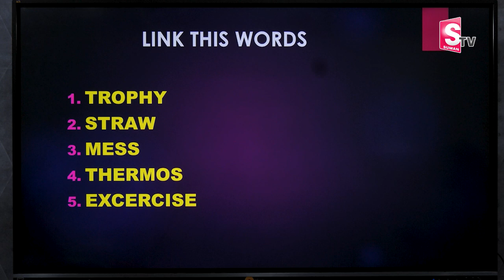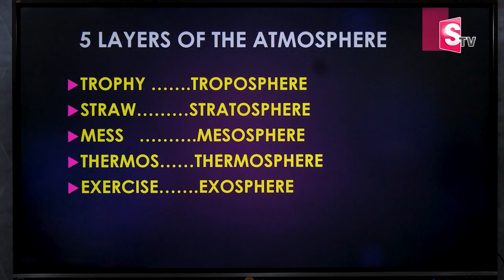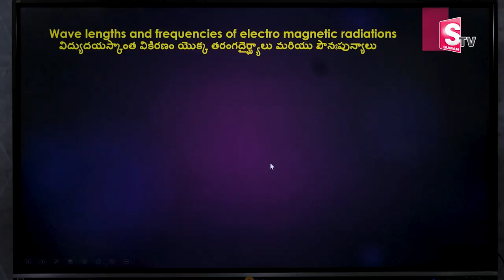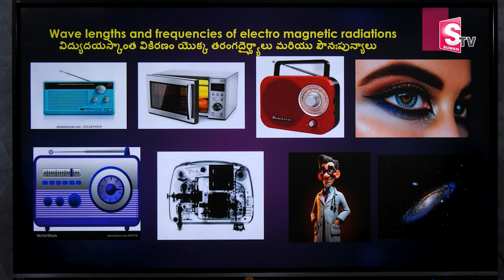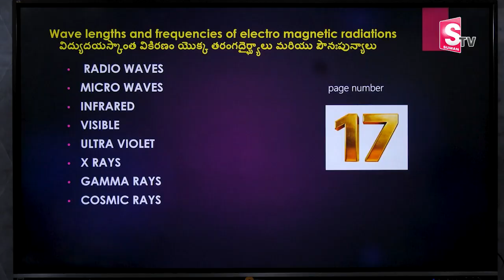Vamshi Krishna : How to Improve MEMORY POWER | Boost Brain POWER with This TECHNIQUE | SumanTV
Watch Now ►Vamshi Krishna : How to Improve MEMORY POWER | Boost Brain POWER with This TECHNIQUE | SumanTV

SumanTv Motivation YouTube channel is one of its kind of channel that focus on bringing out solutions of the Psychological problems of People through Experts in Psychology and Life coaches. The content is created with real life problems and the solutions to these problems in real life situations. We highlight the issues faced by the people in real life even while respecting their Privacy. The expert panel of presenters and guests offer the timely and right solutions for the people.